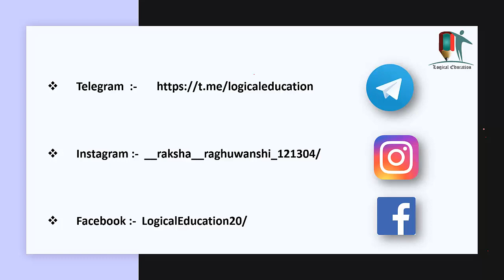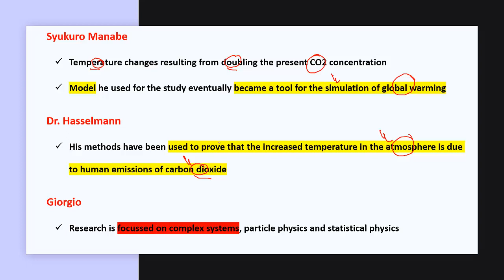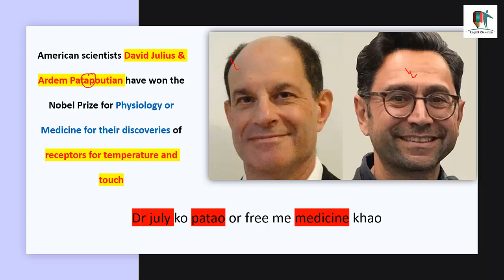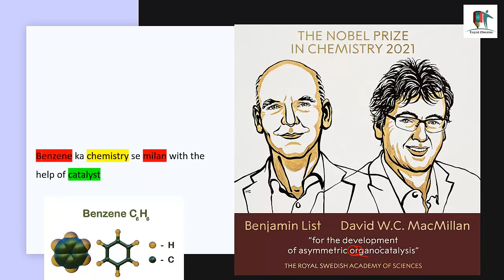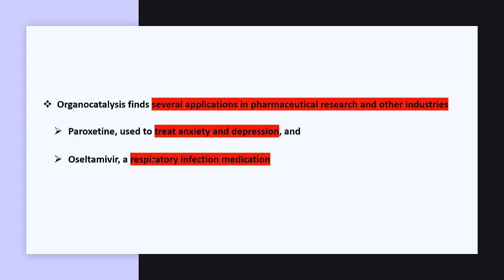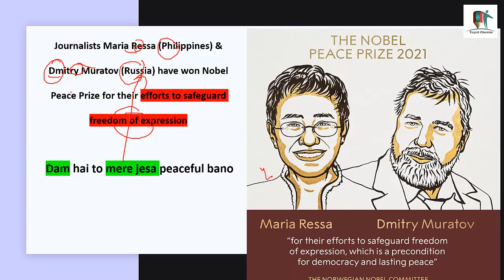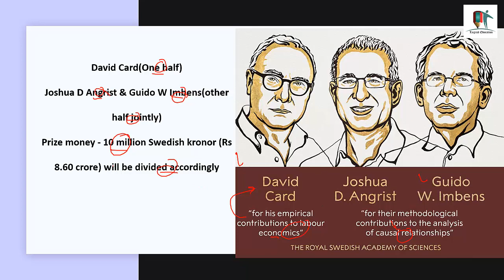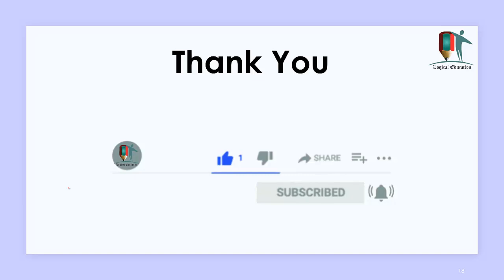All Nobel Prize Winners of 2021 | Trick to Remember Nobel Prize Winner 2021 | UPSC current affairs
In this Video we will discuss all nobel prize winners 2021 and trick to remember all nobel prize winners.

What are Zero Click Attacks | What is Pegasus and How it works? | Journalists spied upon by Pegasus?

For Maximum Range why Javelin throws at 36 degree not 45 degree | Javelin Throw Rules | UPSC | Olympics